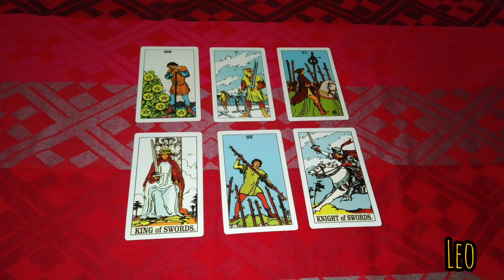Leo ♌ hari ini 9 mei 2023 kabar bahagia datang sebentar lagi ❤️